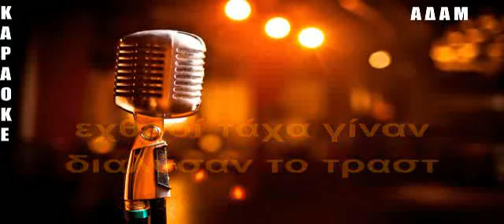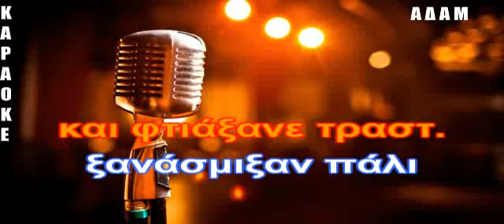ΚΑΡΑΟΚΕ ΑΔΑΜ Ο Πέτρος ο Γιόχαν κι ο Φράνς ΠΑΠΑΚΩΝΣΤΑΝΤΙΝΟΥ ΕΠΕΞΕΡΓΑΣΙΑ ΗΧΟΥ ΚΩΣΤΑΣ ΠΑΠΑΔΟΠΟΥΛΟΣ